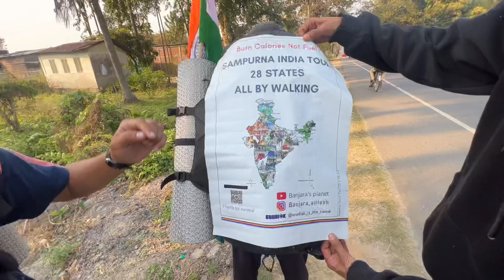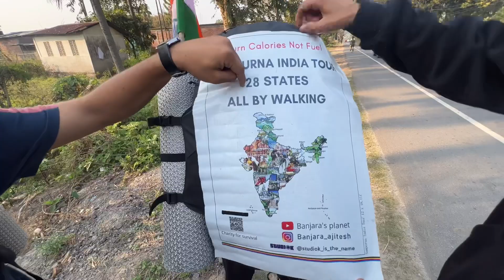বাপৰে বাপ All India Khujkari 😳